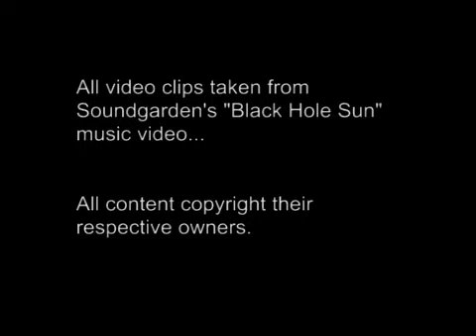Black Hole Sun (Lounge Version)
I heard this song recently on Blip.fm and I wondered how it would go with the music video for the original Soundgarden song. So I adapted it and here is the result...